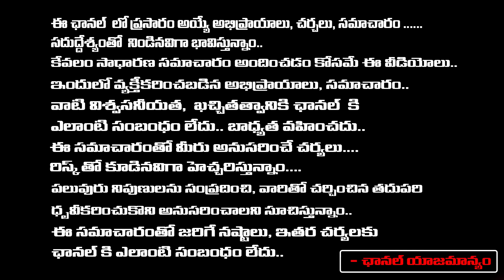అప్పులు... అప్పులు.. అప్పులు మీరు తెలియకుండానే చేస్తున్నారా jayaprada | RedTv Subham